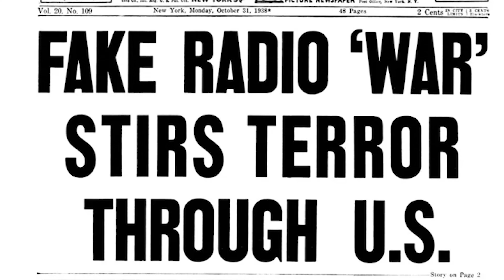Red Horizons Ep1 The Broadcast From Mars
In 1938 Orson Wells shocked a nation with his adaption of HG Well's classic tale.

I created this video using adobe Premiere Pro, After Effects and Audition. Additional editing was done in Da-Vinci Resolve, AI imagery generated using Leonardo AI and I created the 3D render of Mars using Blender.